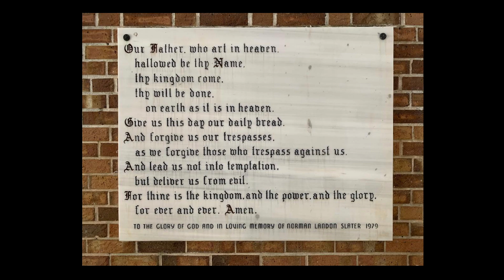Morning Prayer and Musical Meditations with Tim Brumfield | Wednesday, January, 11, 2023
Morning Prayer and Musical Meditations with Timothy J. Brumfield of St Gregory's Episcopal Church of Boca Raton, Florida.